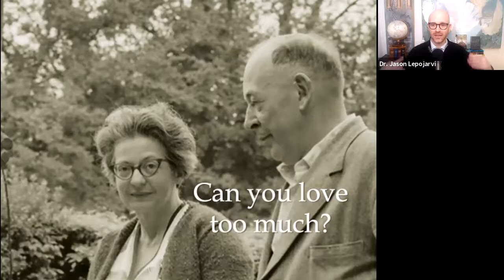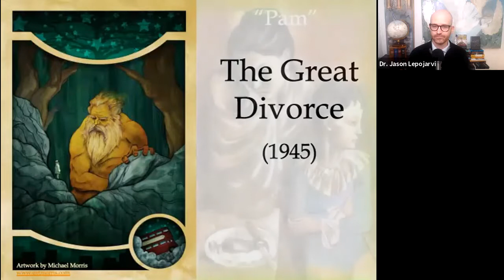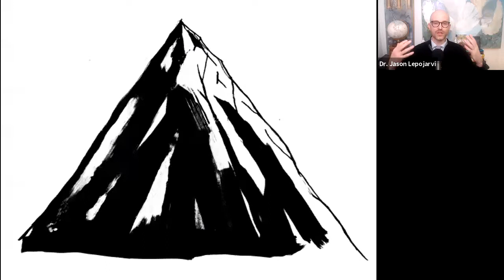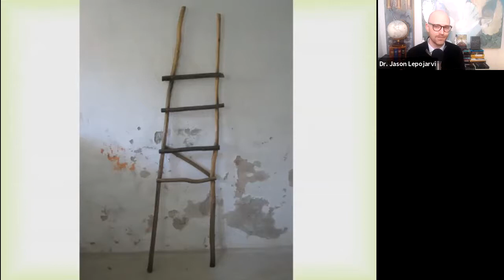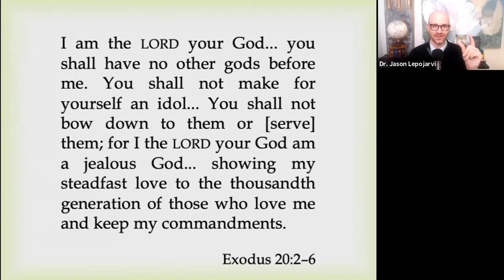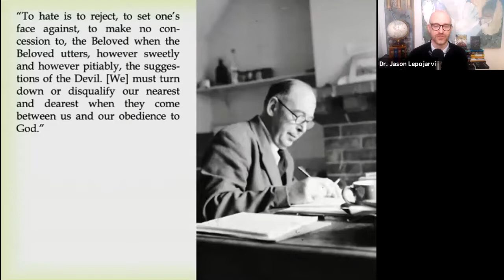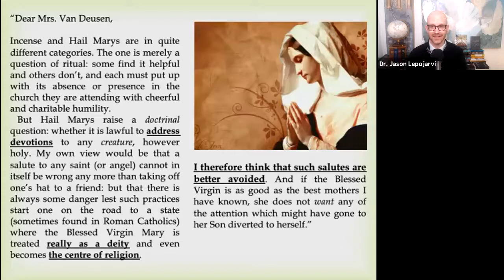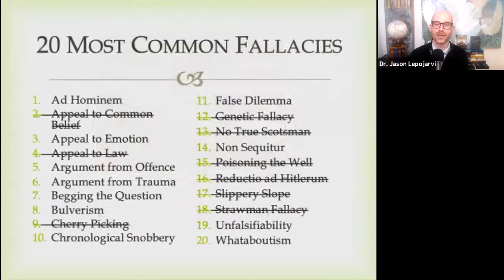C.S. Lewis on Love (Part 7): Idolatry and Mary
We continue our exploration of love. Can we love people too much? In this lecture, I argue that we cannot. I propose two sagacious love principles which can be found in The Four Loves. But it is possible that C. S. Lewis himself did not apply them consistently. When, exactly, does our love for human persons become "idolatrous", in other words, what kind of love should we reserve for God only?

00:00 Introduction: Is it possible to love anyone too much?
12:54 The logic of love and other virtues
22:41 Worship vs. idolatry: Working definitions
23:55 What does the Bible say?
32:30 Conclusion: Aslan's mother as Lewis's theological blind spot?

*WARNING*: In this lecture, I deliberately commit two logical fallacies. Can you spot them? The list of logical fallacies is given on the last slide. For more about this pedagogy called Spot the Fallacy, see my lecture on Logical Fallacies

To read more about Lewis's views on love's excesses, idolatry, and Mary, see Jason Lepojärvi, "Worship, Veneration, and Idolatry: Observations from C. S. Lewis", in Religious Studies, vol. 51 (2015), pp. 543–562